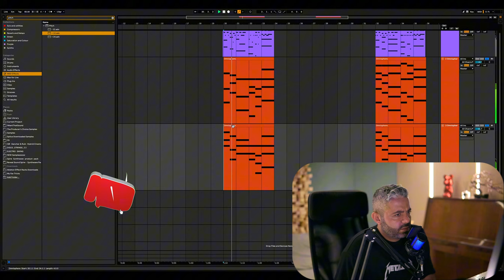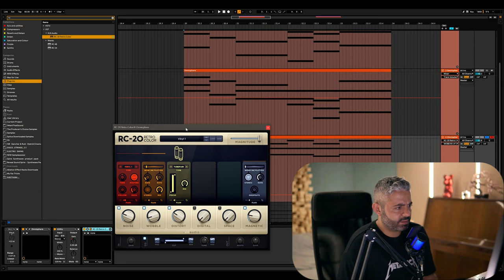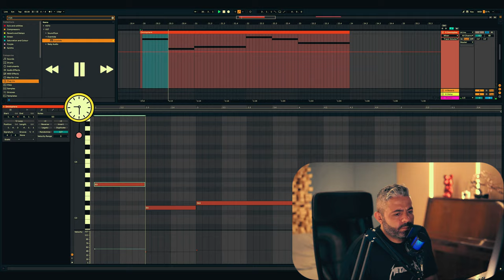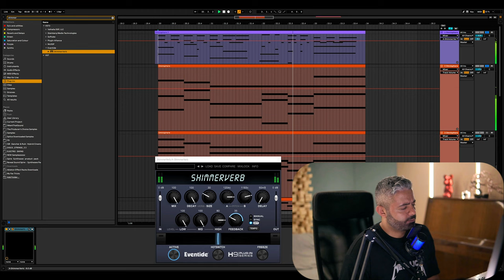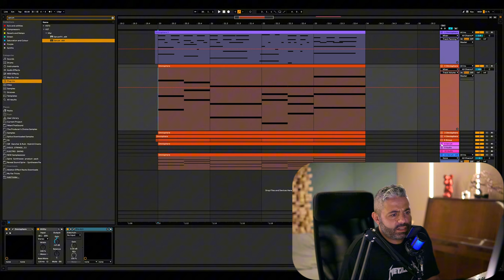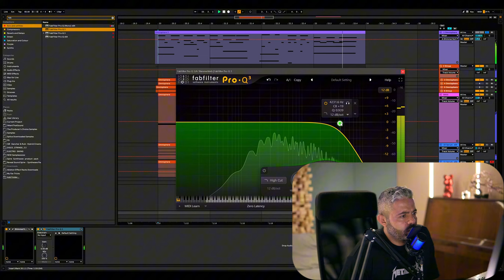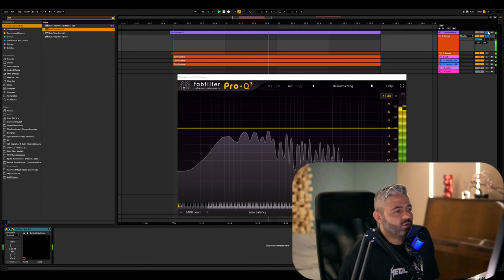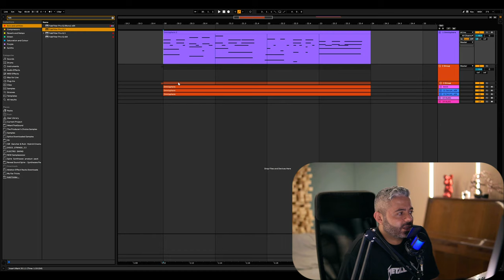حلقة 21 للمبتدئين عن التوزيع الموسيقي From Zero To Hero #21 Layering Like a Pro Part 2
In This Episode, I am showing you how to Layer multiple instruments for a bigger sound